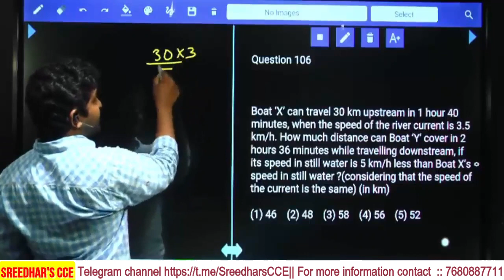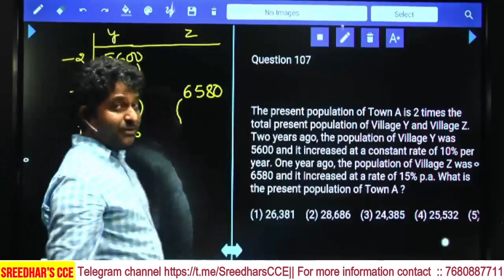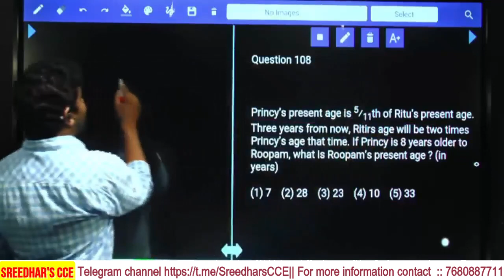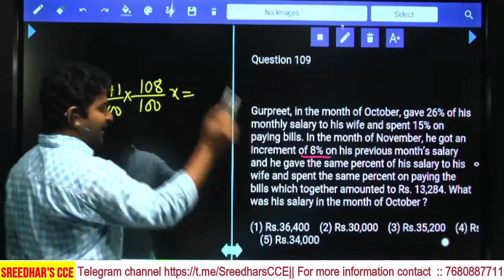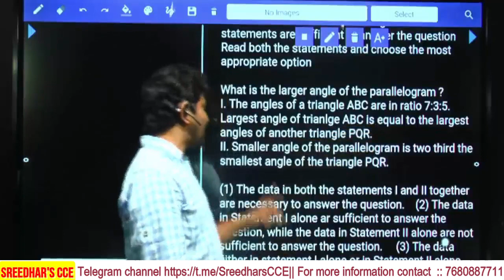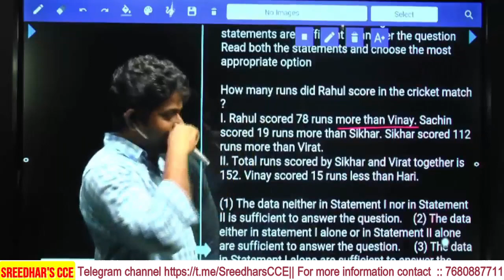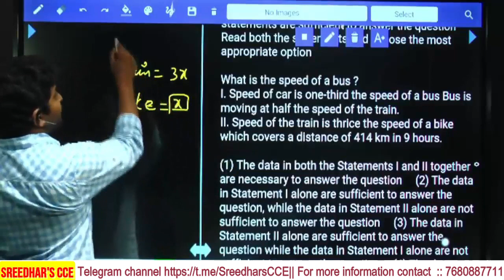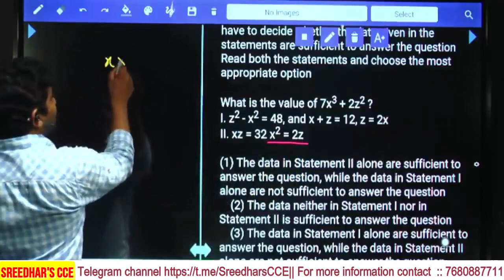Best Shortcuts & tricks to solve any Quant question | Quantitative aptitude shortcuts in Telugu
టార్గెట్ ప్రిలిమ్స్  | how to solve Quant questions within 20-30 sec | solve any question within less time explained by sudheer chakravarthy sir

About this video:
In this video providing important questions for all competitive exams
These questions are helpful for upcoming exams
Expected questions for SBI clerk prelims
Expected questions for prelims exams
Previous years asked questions